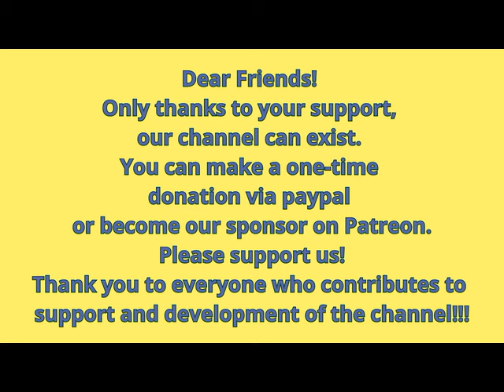Albinoni ~ Cimarosa ~ Manfredini • Adagio & Concerti (Louis de Froment)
iHerb
Code: VDAY24
Ends Feb 14 at 10 AM PT

Up to 60% Of Specials! Supplements.

No additional costs for you, but it means a tremendous support for me!
00:00   – TRI 33 185•f1
    . Domenico Cimarosa : Concerto en ut majeur pour hautbois et cordes
    . Francesco Manfredini : Concerto en ré majeur pour 2 trompettes et cordes*
 18:46   – TRI 33 185•f2
    . Adagio en sol mineur pour cordes et orgue (R. Giazotto)
Robert Gendre, violon - Claude Maisonneuve, hautbois
Roger Delmotte, Albert Adriano, trompettes
Jean-Jacques Grunenwald, orgue
Orchestre de chambre Louis de Froment
*Ensemble instrumental de Paris - Louis de Froment, cond.
TRI 33 185, disque microsillon 30 cm Trianon
Localisation : Ah-5
Topics Albinoni T., Musique instrumentale, Violon, Hautbois, Trompette, Ensemble instrumental